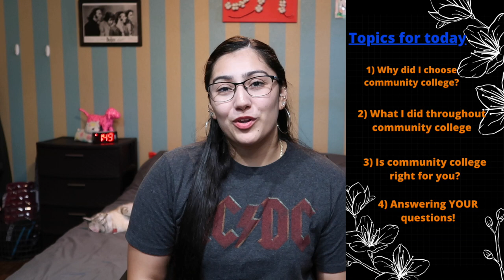What it's Like Attending a Community College + Q&A | College of the Sequoias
Hey everyone! In todays video I talk about my community college journey and at the end I also answer some questions you all asked me.

If you watch until the very end you get to see my adorable animals..